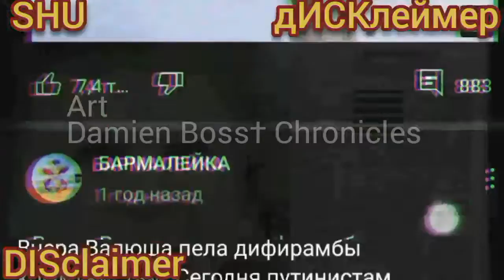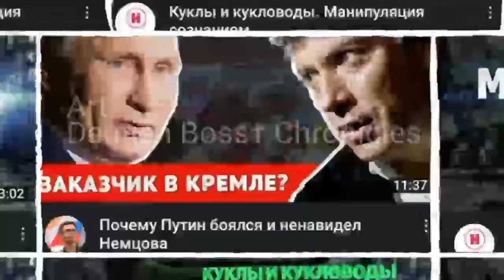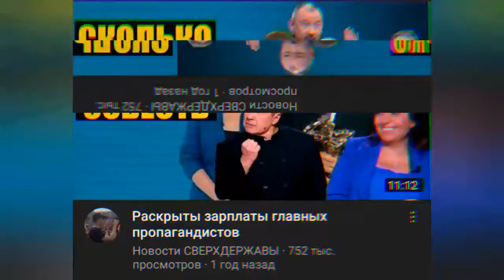БылоИПрошло Контекст ВКонтексте Вне Контекста Времени Причин И Следствий Суд Фатума Плевел ОчищениЯ🔝